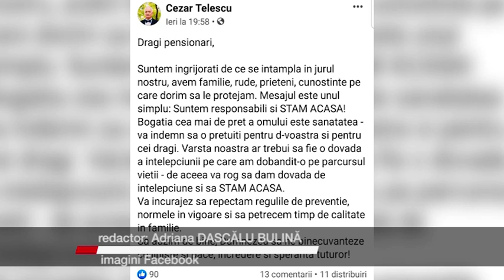MESAJ PENTRU PENSIONARI